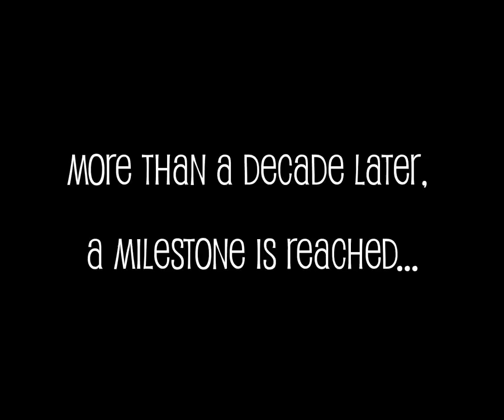1000th Video Implosion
Simple, short and sweet, never thought it would take us this far.  Water, flame and vacuum, isn't physics great?